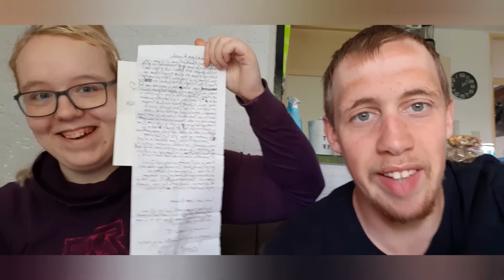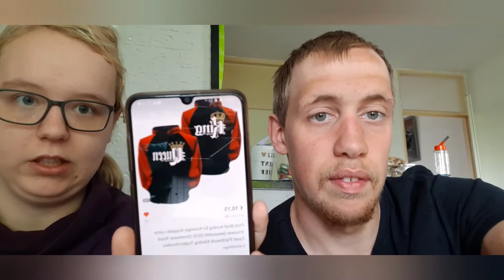1 jaar samen 😍💖💝😘